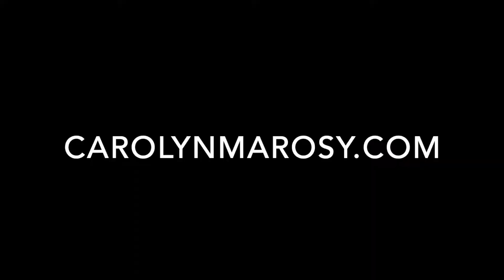“1000 Angels” release date teaser!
“1000 Angels”, the first single to be released on October 10, 2022 from the forthcoming EP, “Loners, Misfits and Rebels” by Carolyn Marosy. Produced by Barb Morrison, Engineered by Jeremy Kinney, Mixed by Jon Jetter and Mastered by Ted Jensen at Sterling Sound. check out